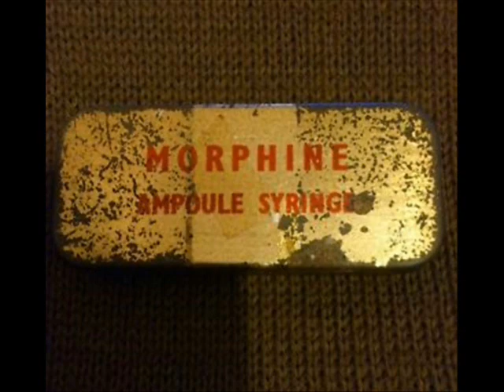Loafers Glory Extra Speculator Miners last letters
The Speculator Mine Disaster of 1917 was the most deadly mining disaster in American history. It claimed 168 lives. These are letters from the trapped miners to their families.

From Episode 03 of Loafers Glory